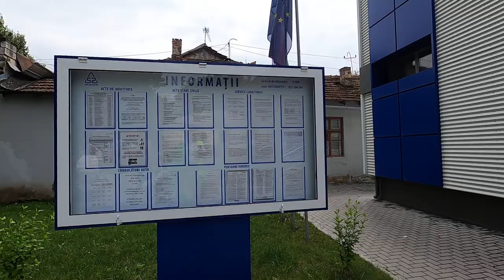Instituţie de stat cu parcare privată - Curaj.TV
Am mai văzut aşa caz paradoxal la primăria Sector 5, Bucureşti, dar acolo primarul a rămas fără mandat. Aici, noi, alegătorii, cum să pedepsim aşa obrăznicie?